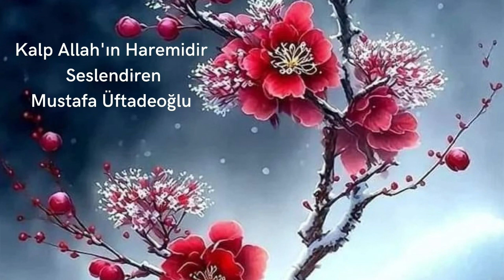Kalp Allah'ın Haremidir, Seslendiren-Mustafa Üftadeoğlu